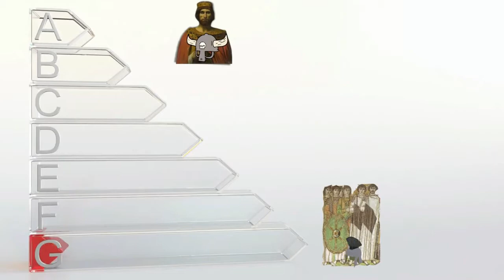I regni romano-germanici (prima parte)